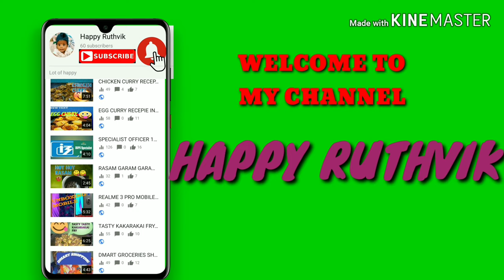GORILLA REMOTE FAN FITTING 🤳🤳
Hai frnds

Thankyou 😃🍔🍨